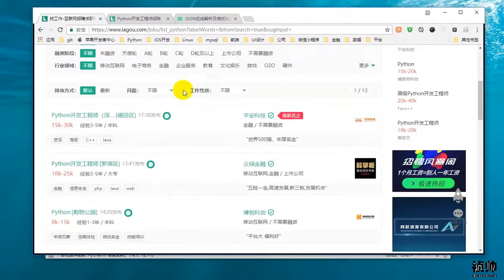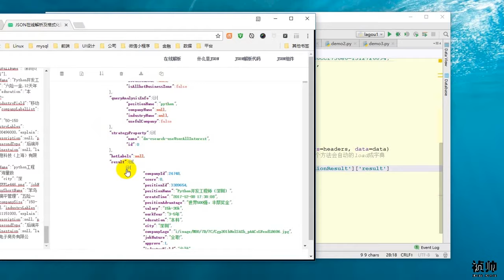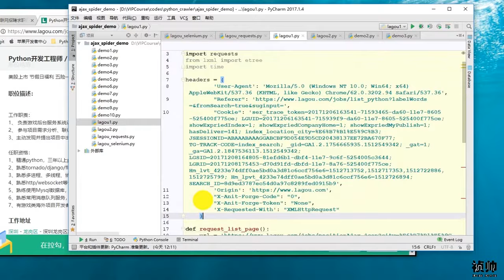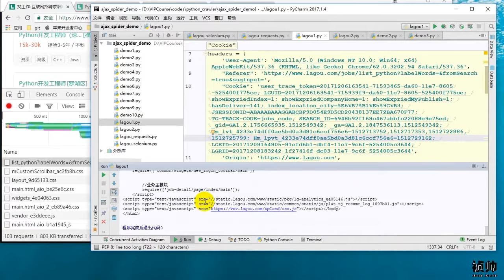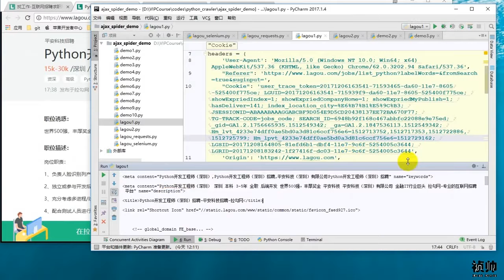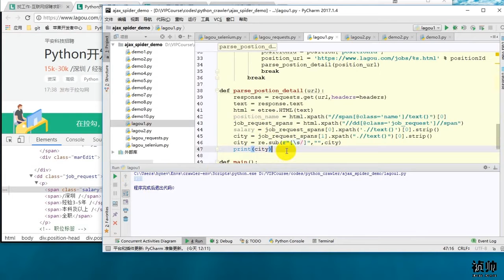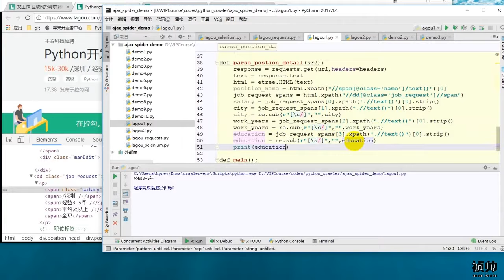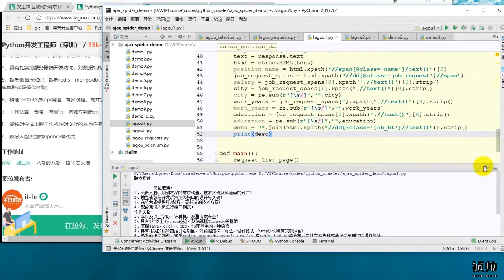25 Python网络爬虫丨05 爬虫进阶丨23 【实战】selenium完美实现拉勾网爬虫之详情页解析